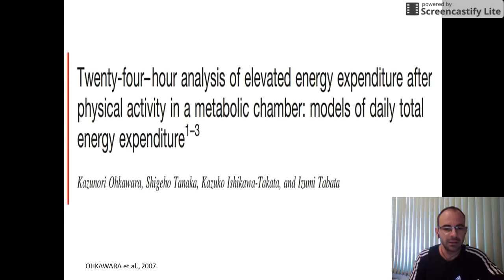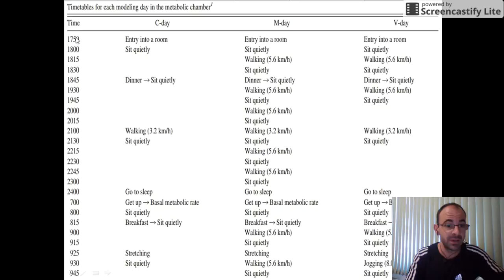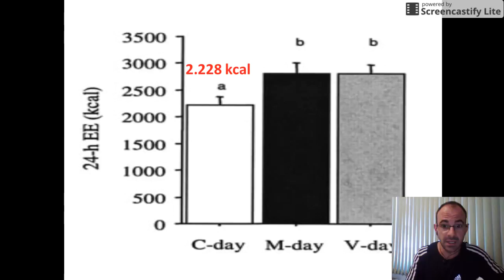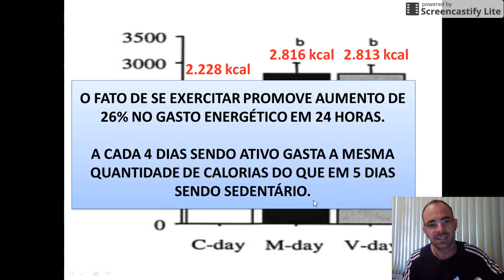Diferença entre ser ativo e ser sedentário: benefícios de praticar exercício físico